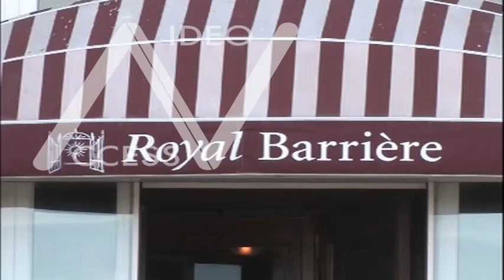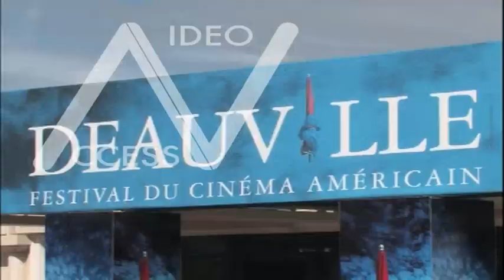George Clooney at Deauville American Film Festival 2007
George Clooney at Deauville American Film Festival 2007 George Clooney arriving in Deauville, signing autographs for fans, at the Michael Clayton photocall and being awarded with the medal of Chevalie